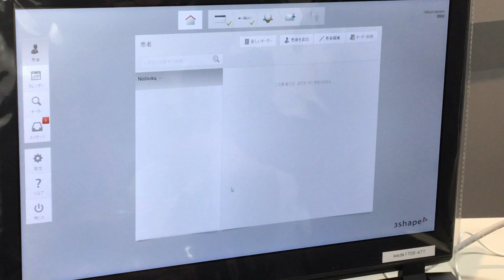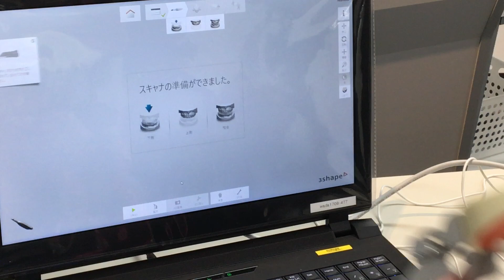【口腔内スキャナー】和田精密歯研による口腔内スキャナーのセミナーTRIOSトリオス３編 part①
第31話　和田精密歯研が主催した口腔内スキャナーのセミナーpart①　TRIOS3編

歯科に関する動画をアップロードしてしております。

遠山　敏成
長野県出身
2002年日本大学歯学部卒業
日本大学歯学部付属歯科病院クラウン・ブリッジ科入局
2006年医療法人社団スターティス
マイスター春日歯科クリニック開院

「人の体に合った咬み合わせ」のプロビジョナルレストレーションの作り方。~生理学咬合から派生した『F.D.O. by Masahiro Kuwata』~ 遠山敏成

コンポジットレジン（樹脂）を用いた即日充填治療で銀歯にサヨナラ。※適応可能範囲あり　-遠山敏成-

Initial drawing of provisional restoration and occlusal adjustment. 臨床的なプロビジョナルレストレーションの口腔内での作製。

トクヤマリベースⅢを用いた総義歯の裏装 "Relining of the complete denture using Tokuyama rebase Ⅲ"